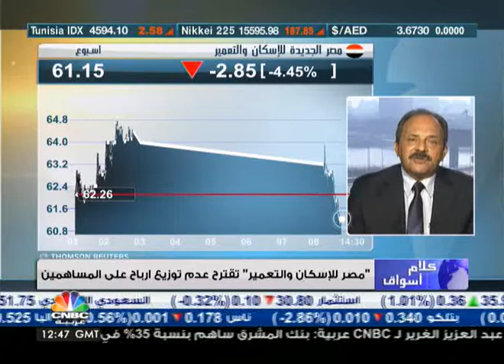البورصة المصرية تهبط بـ 1.4% بضغط من التجاري الدولي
انهت البورصة المصرية جلسة تداولات اليوم الأربعاء على تباين، فتراجع مؤشر مصر 30 عند الاغلاق بـ 1.43% إلى 9588 نقطة، وصعد مؤشر 70 بـ 0.35% إلى 650 نقطة، وانخفض مؤشر 100 بـ 0.02% إلى 1181 نقطة.

من جانبه، صرح العضو المنتدب لشركة القاهرة لتداول الأوراق المالية عيسى فتحي "أن جلسة اليوم عكست أجواء استمرار الاجازة، وتعاملت الأجانب ضغطت على السوق من خلال الأسهم القيادية، وخصوصا البنك التجاري الدولي، هيرميس، طلعت مصطفى، ومصر جديدة، مضيفا أن سهم التجاري الدولي كان الأكثر تأثيرا على السوق الذي هبط بحدود 4% مما ضغط على مؤشر مصر 30%."